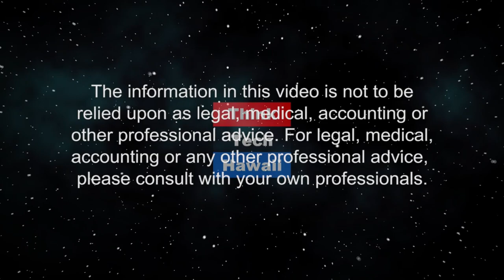Costly Discrimination and Safety Issues (Condo Insider)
Discrimination and Safety Issues.  Situation in the industry that put HOA’s/AOAO’s and landlords at risk legally and financially related to discrimination and not dealing with potential safety issues. The host for this episode is Krista L. Stadler.  The guest for this episode is Porter DeVries.